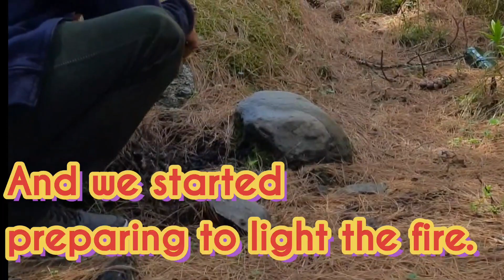Barot valley Camping Hidden place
This place is in the middle of Barot forest and mountains and rivers, very few people know and very few people have come to visit here.The name of this place is known as TiraWali .tirawali is a temple of a goddess. this place is very peaceful and beautiful You can spend a good time here with your friends and buddies.
Day Camping and trekking